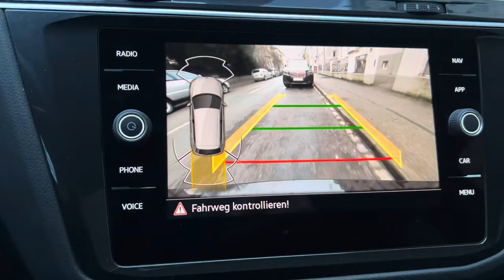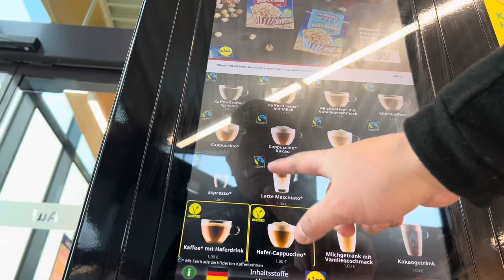Gumising kami na may sakit sa ulo | Filipino German Couple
Filipino German Couple in Germany